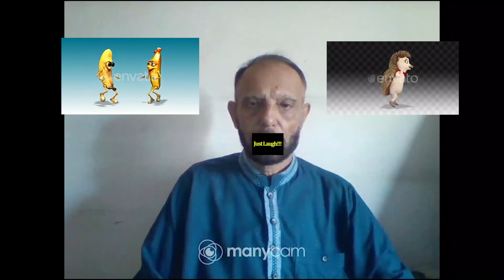Zara Hunss Lay Yaar # 42.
Memon Entertainment TV is the first entertainment web TV of the Memon community in which you will watch various interesting, unique and difference shows.
Memon community has one of the most unique and interesting programs in its Memon dialect "Memon Cultural Shows" in which questions and answers about Memon community and a rain of prizes for correct answer
Memon song competition. Compared to henna. Memon comic sketch contest. Eating competition. And most importantly, the translation of the thick words of the Memon dialect.
Participants in these competitions will also be entitled to prizes.
In addition, Memon satirical talk shows, Memon dramas and everything you would like.
These are the purposes of launching this web TV.
A protection of our own Tongue.
A protection of our own culture.
A preservation of our own history.
We need your help in this work. Bring this web TV to every memon person. Like her videos and share them with your friends, loved ones and everyone you know. And give us your valuable feedback. We will be very grateful for your cooperation.
Presented By Memon Culture Communication.
WhatApp #  + 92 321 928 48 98.
(Muhammad Amin Memon.(Amin Rana) Writer. Director. Actor. Editor),

Timing for Contact is 09:30.am to 05:30.pm.